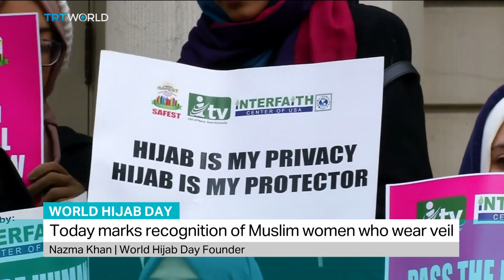February 1 is day of recognition of Muslim women who wear veil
Monday February 1 is the 8th World Hijab Day, a day that recognises millions of Muslim women who choose to wear it daily for belief and modesty. We speak to World Hijab Day Founder Nazma Khan.